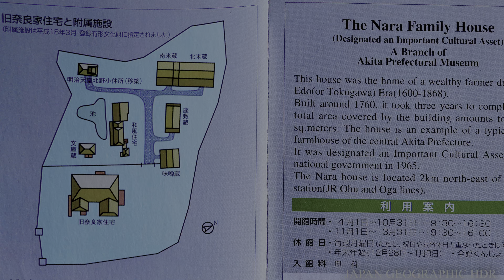JG8K HDR 秋田 旧奈良家住宅(重文) Akita,Narake Residence(Cultural Property)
秋田県秋田市 旧奈良家住宅 Narake,Akita City,Akita